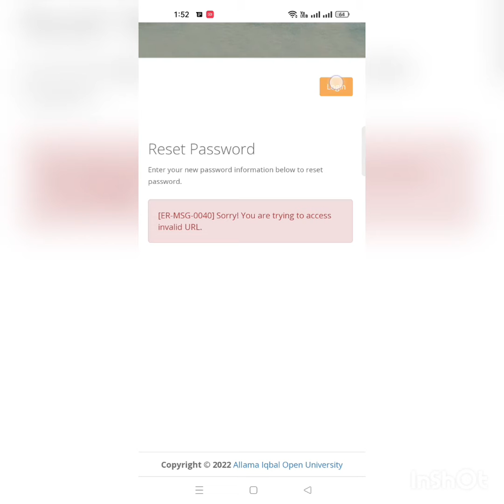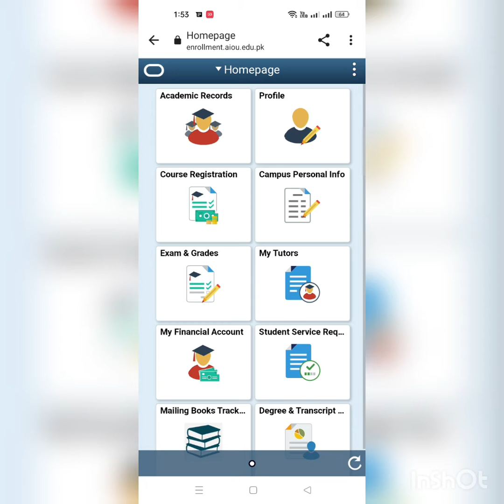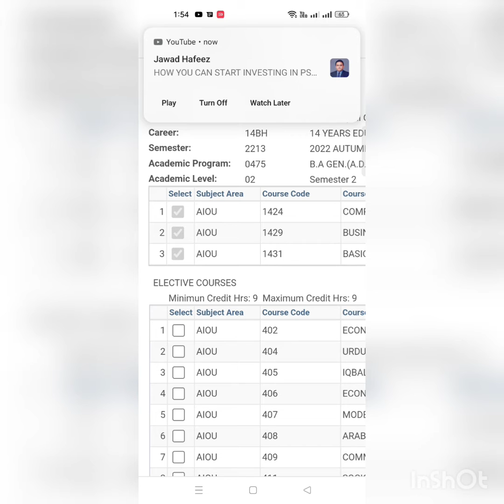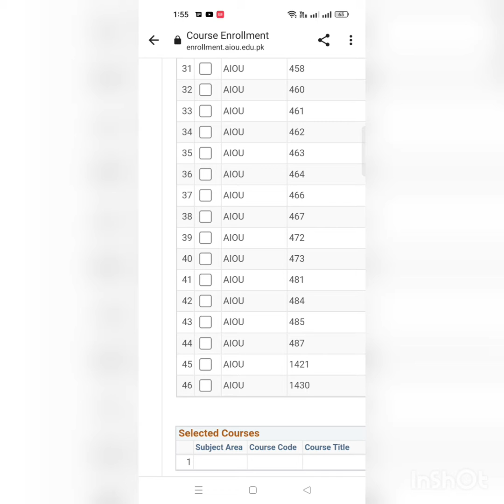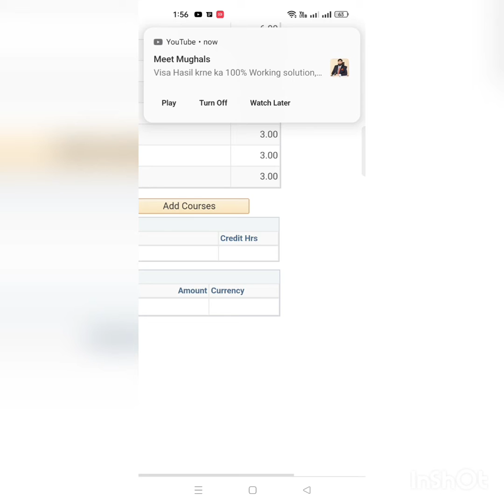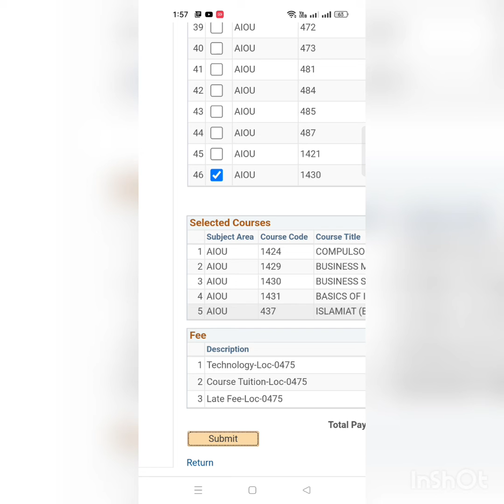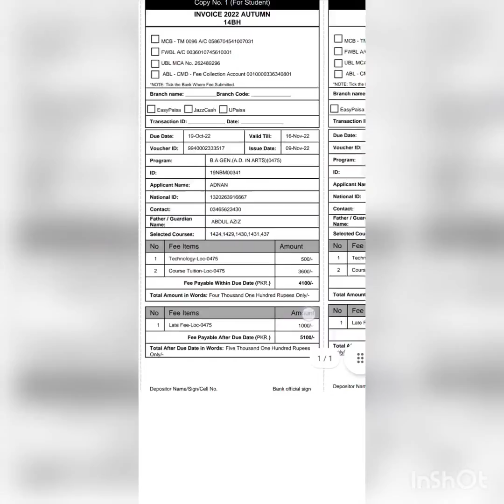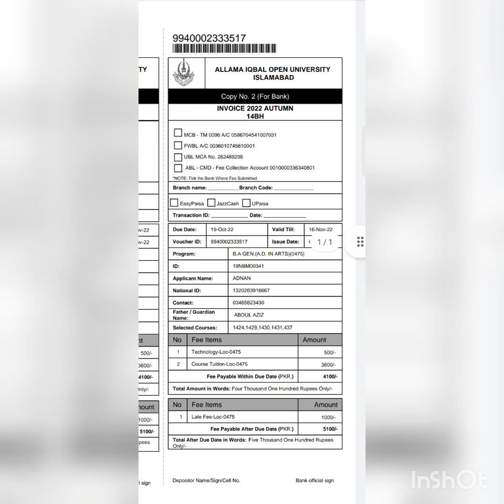aiou continue student admission form autumn 2022|| how to online admission in aiou continue student